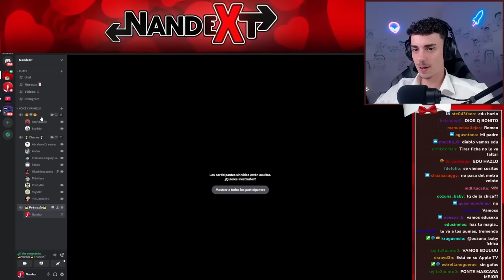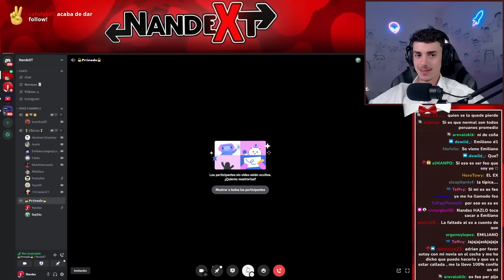EDU S3X, EL HOMBRE QUE SUSURRABA A LAS MUJERES